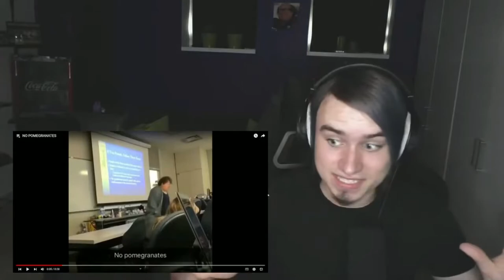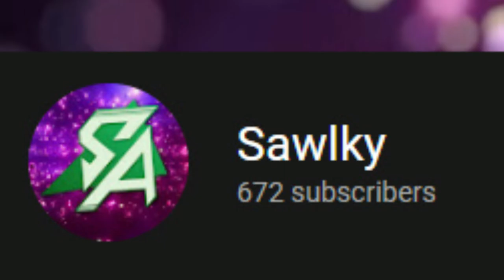Best Of Sawlky MEME STREAM Compilation #10